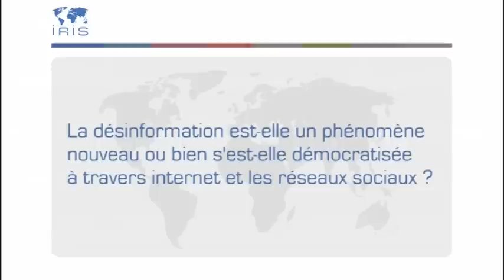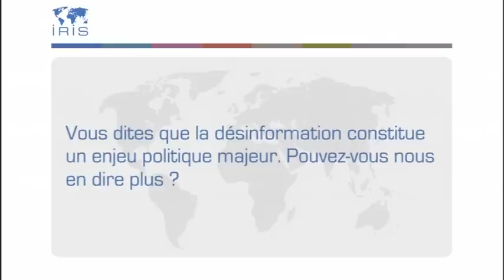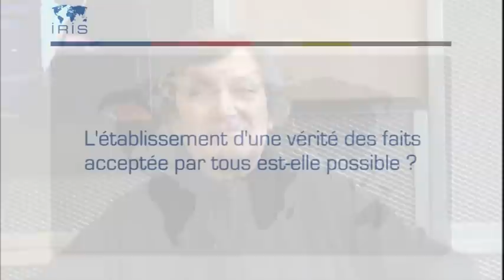La désinformation : un enjeu stratégique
François-Bernard Huyghe est directeur de recherche à l’IRIS. Il répond à nos questions à l’occasion de la parution de son ouvrage “La désinformation – Les armes du faux” (Armand Colin).
- Vous dites que la désinformation constitue un enjeu politique majeur. Pouvez-vous nous en dire plus ?
- L’établissement d’une vérité des faits acceptée par tous est-elle possible ?